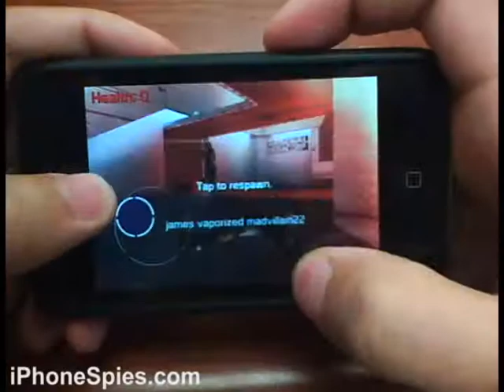Eliminate iPhone App Review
iPhoneSpies Does an in-depth review of  the new awesome Eliminate app! Check out the full review at: